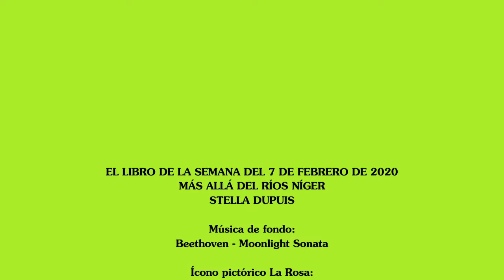EL LIBRO DE LA SEMANA DEL 7 DE FEBRERO DE 2020 MÁS ALLÁ DEL RÍO NÍGER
EL LIBRO DE LA SEMANA DEL 7 DE FEBRERO DE 2020 MÁS ALLÁ DEL RÍO NÍGER DE STELLA DUPUIS